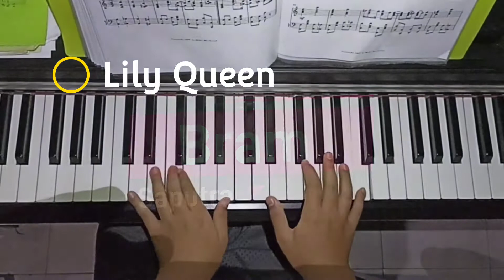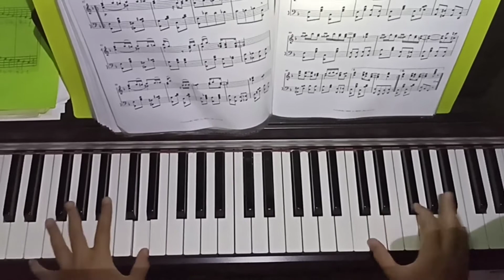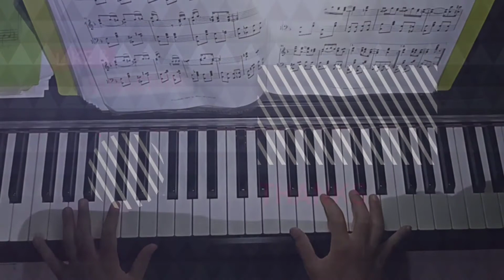Lily Queen : Scott Joplin Piano Cover ‼️‼️‼️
Thank you for watching this video, if you like it, please like this video and if you want to be closer to us, please click the link below, and enjoy this video.